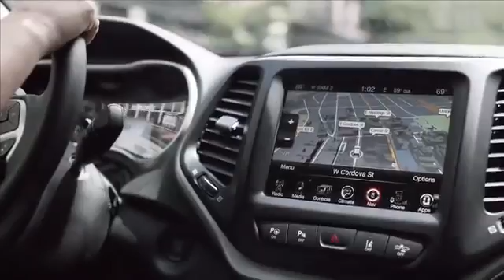2016 Jeep Grand Cherokee Jackson MS | Best Jeep Dealer Jackson MS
The Best Chrysler Dodge Jeep RAM Dealership in the Jackson MS area is without a doubt Howard Wilson Chrysler Dodge Jeep RAM! Take one step on the lot of Howard Wilson Chrysler Dodge Jeep RAM, near Jackson MS, and you will quickly see why they are the best. Howard Wilson Chrysler Dodge Jeep RAM has the best Chrysler Dodge Jeep RAM inventory, from pre-owned to new. Howard Wilson has the best Chrysler Dodge Jeep RAM service department. Howard Wilson has the best Chrysler Dodge Jeep RAM parts department. Howard Wilson has the best Best Chrysler Dodge Jeep RAM Dealership everything! Don't waste your time looking at other Chrysler Dodge Jeep RAM Dealerships around Jackson MS, just come visit the best!